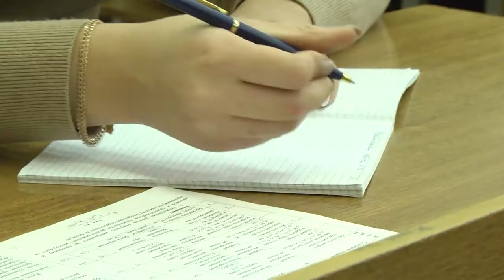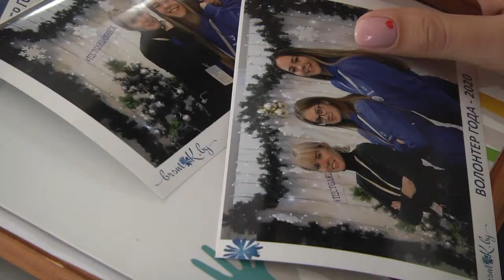2020-12-08 г. Брест. Награждение брестских волонтеров по итогам конкурса. Новости на Буг-ТВ.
Награждение брестских волонтеров по итогам республиканского конкурса «Волонтер года – 2020».
В День волонтеров, а именно 5 декабря, самую активную и отзывчивую молодежь страны, которая готова прийти на помощь нуждающимся, по итогам республиканского конкурса «Волонтер года – 2020», награждали в Минске в торговом центре «Столица». В числе лучших волонтеров наши земляки, студенты Брестского государственного технического университета. Наша съемочная группа  познакомилась с обладателями и почетных грамот, и большого сердца.